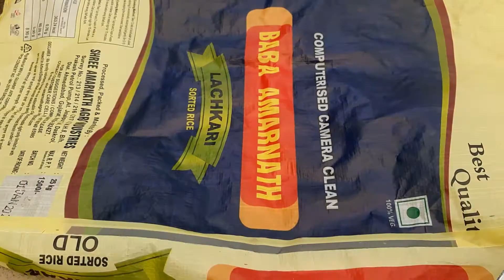మజ్జిగ మిరపకాయలు//చల్ల మిరపకాయలు తయారీ విధానం// It's Triveni Thoughts/uppu mirapakayalu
About me: this me Triveni.  This channel mainly focused on cooking, Entertainment, Tips, and vlogs.
We are staying in Gujarat (Kutch Dist.) from past 5 years and I’m interested to show the tradition and lifestyle (Gujarathi dishes) of Gujarat.